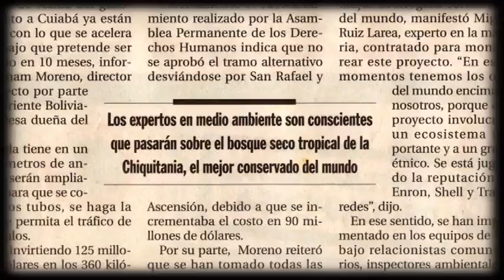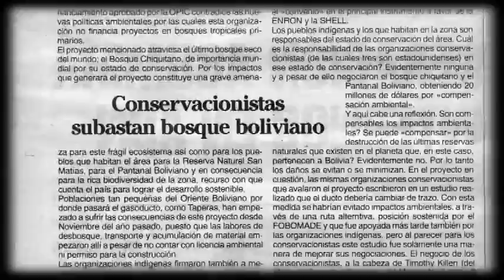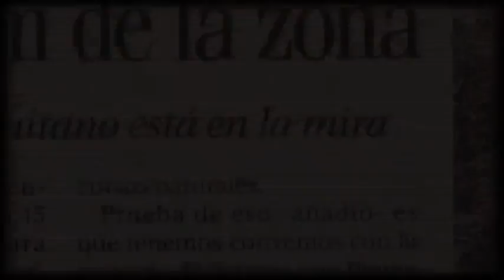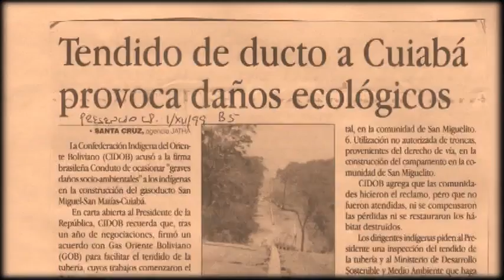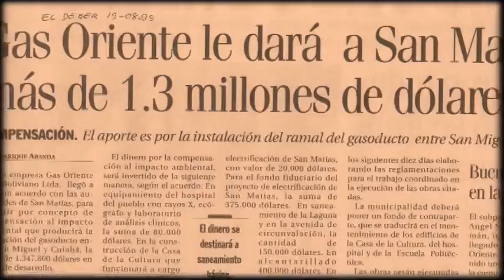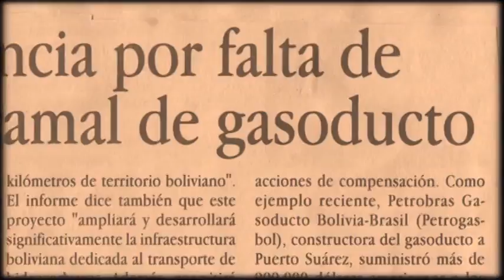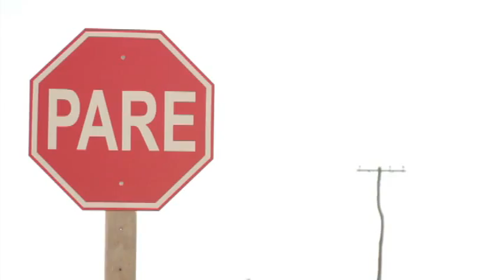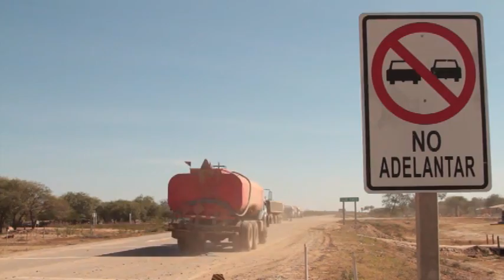El Despertar de las Comunidades (Parte II)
"El despertar de las Comunidades"
Video Documental que tiene por objetivo, rescatar la importancia de las luchas de los Comités de Fiscalización Socio Ambiental.